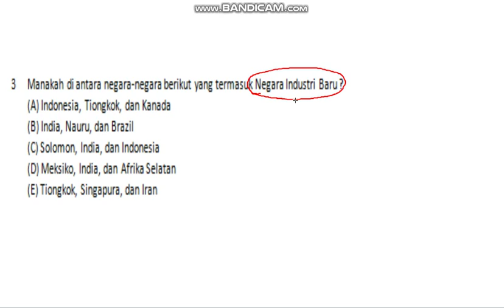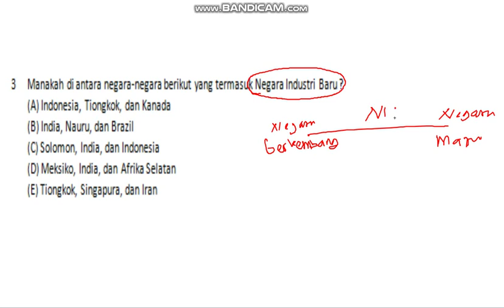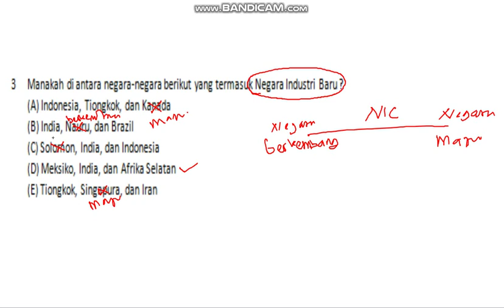geo negra maju dan berkembang soal 3